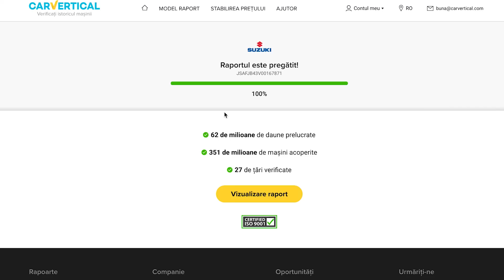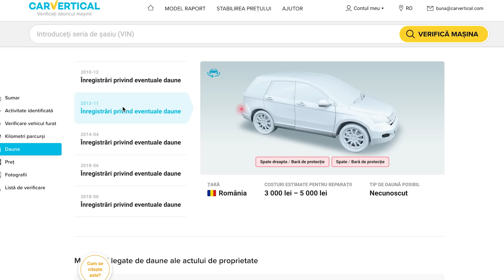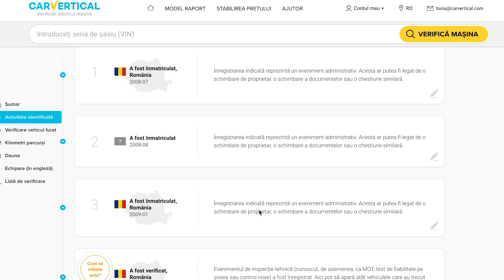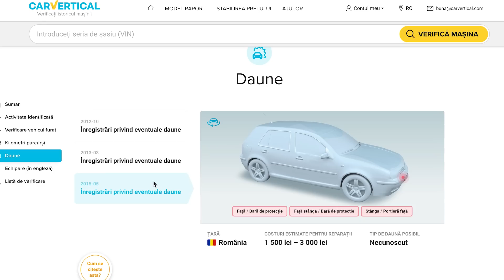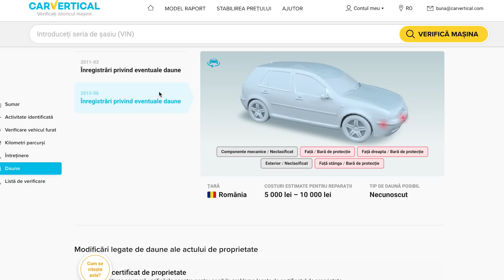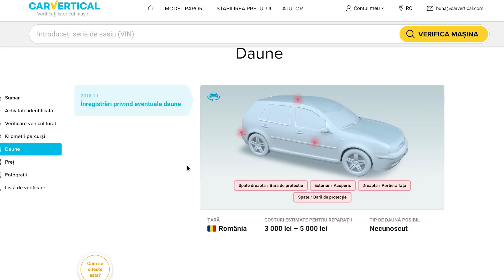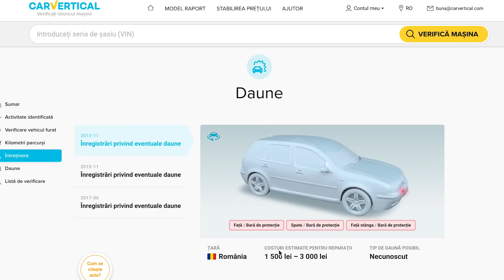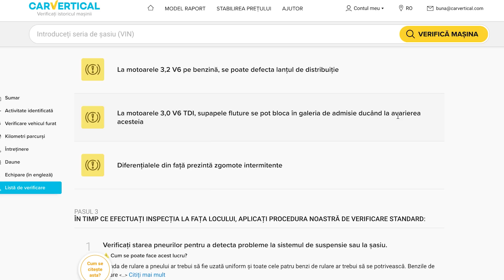De ce mașinile SH din Suedia NU au probleme ASCUNSE?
Asistență tractare în caz de accident + mașină la schimb - 49 lei / an (orice vârstă autovehicul) =
Asistență mașini mai noi de 10 ani - depanare, tractare, mașină la schimb - 75 lei / an
Poți achiziționa și RCA, CASCO sau orice tip de asigurare prin același link de mai sus.

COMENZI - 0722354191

VIDEO-URI